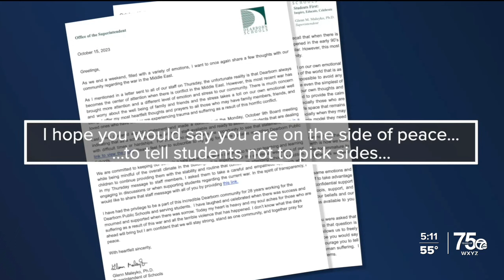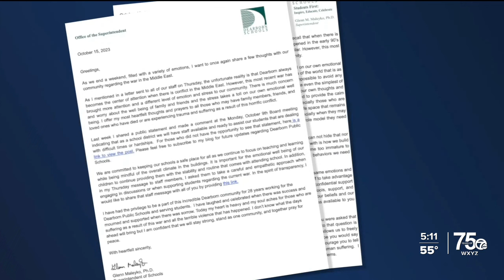Students at Fordson High School walk out in protest of Israel-Hamas War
Students at Fordson High School held a walkout on Thursday morning in protest of the Israel-Hamas War.